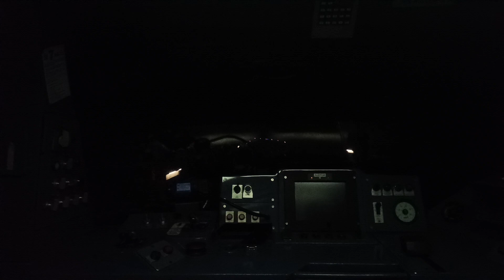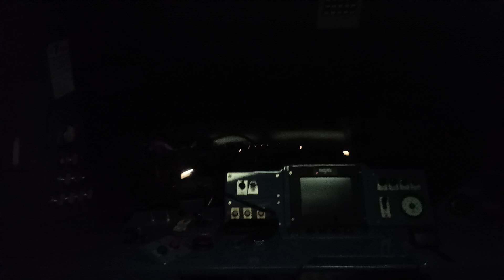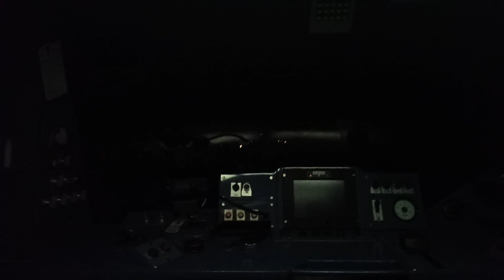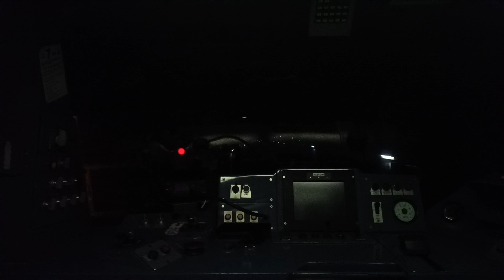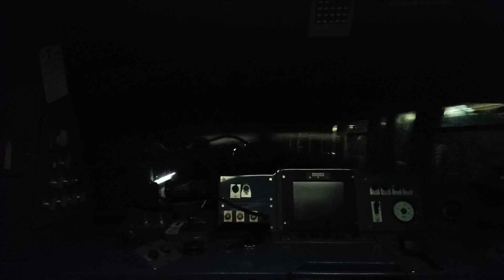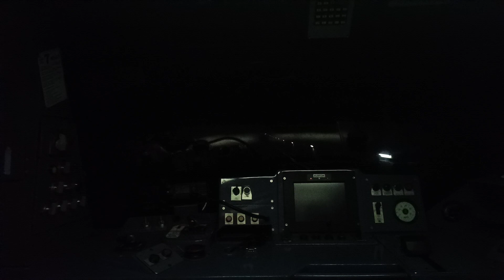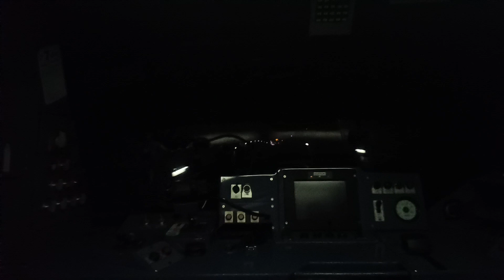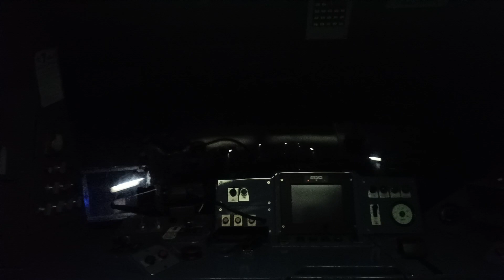Metro de Santiago | L1 NS-93 N2064 - Los Dominicos-Los Leones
Grabado en el tren Alstom NS-93 N2064 en dirección San Pablo correspondiente a Línea 1
🗓️: 18/05/2024 (13:00)